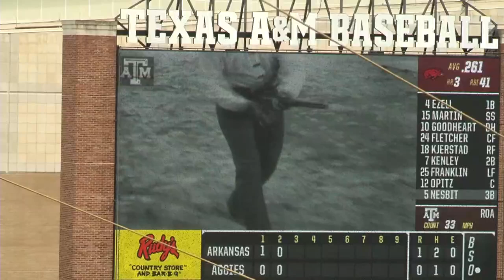Aggie Athlete Challenge #2: Bryce Miller vs. Mike Lucas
KAGS sports reporter Mike Lucas is back with his second Aggie athlete challenge. In this one, he has to hit a fastball off Texas A&M pitcher Bryce Miller.